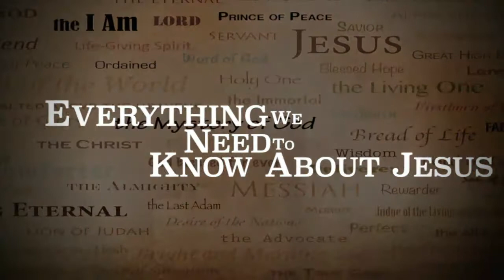Spiritual Static - Luke 11:5-13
Recorded at Calvary Christian Fellowship of Tucson.

Speaker: Scott Richards

Passages: Luke 11:5-13

Leave your questions in the comments and follow our daily Bible Q&A program on;

Facebook: Calvary Christian Fellowship of Tucson